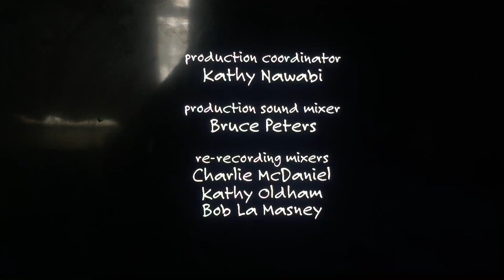Chuck Lorre Productions, #207/The Tamnenbaum Company/Warner Bros. Television (2008)